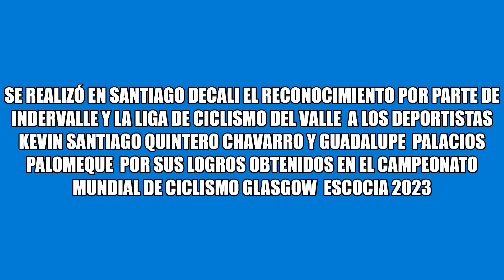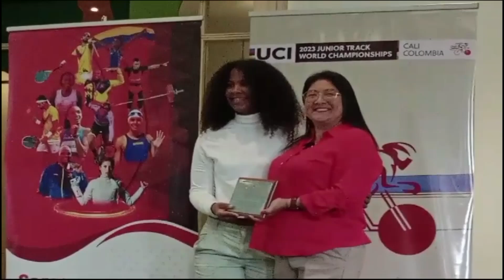RECONOCIMIENTO A LOS CICLISTAS KEVIN SANTIAGO QUINTERO Y GUADALUPE PALACIOS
SE REALIZÓ EN SANTIAGO DE CALI EL RECONOCIMIENTO POR PARTE DE INDERVALLE Y LA LIGA DE CICLISMO DEL VALLE  A LOS DEPORTISTAS  KEVIN SANTIAGO QUINTERO Y GUADALUPE  PALACIOS POR SUS LOGROS OBTENIDOS EN EL CAMPEONATO MUNDIAL DE CICLISMO GLASGOW  ESCOCIA 2023
@IndervalleOficial, @fedeciclismo , @Gobernación del Valle, @Liga de Ciclismo del Valle, @Kevin Santiago Quintero, @Guadalupe Palacios,